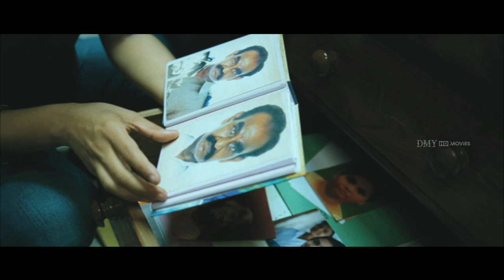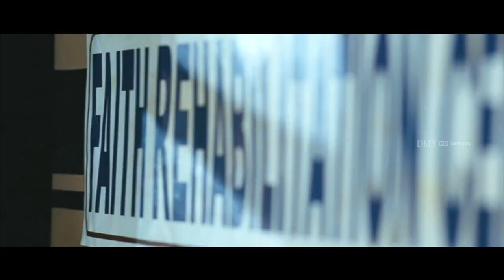Radhika Apte Suspect Azhagam Perumal Twist Scene | Vetri Selvan Movie | Ajmal Ameer | Mano | DMY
Vetri Selvan is a 2014 Indian Tamil language drama thriller film written and directed by Rudhran. Produced on Srushti Cinemas banner and Silicon Studios, the film stars Ajmal Ameer and Radhika Apte, while singer Mano and Sheriff appear in pivotal roles. The original music and background score of the film were composed by Mani Sharma. Cinematography was handled by Ramesh Kumar, while editing was by Kishore Te.

Cast
Ajmal Ameer as Vetri Selvan
Radhika Apte as Sujatha
Mano as Ananthakrishnan
Sheriff as Ganesh
Ganja Karuppu
Dinesh Lamba as Dinesh
Thalaivasal Vijay as Bhasyam
Azhagam Perumal as Babu
Karate Raja as Police
Swarna Thomas as Aarthi
Taruni Sachdev as Abhi
Aarthi as Aarthi
Sanjana Singh
Ramdoss